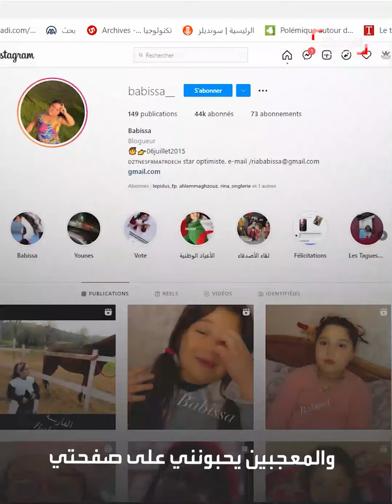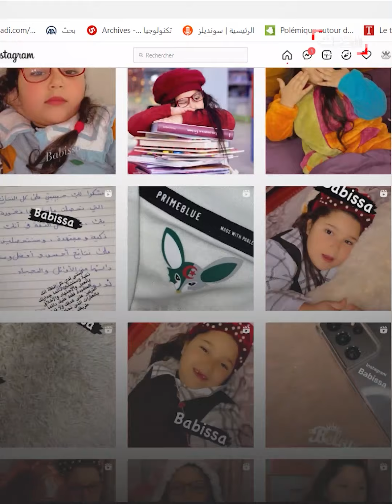قصة أصغر مؤثرة في الجزائر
بروح مرحة تخاطب متابعيها ..وتحاول إيصال رسائل اجتماعية بروح فكاهية .. كل هذا وعمرها لا يتعدى 6 سنوات